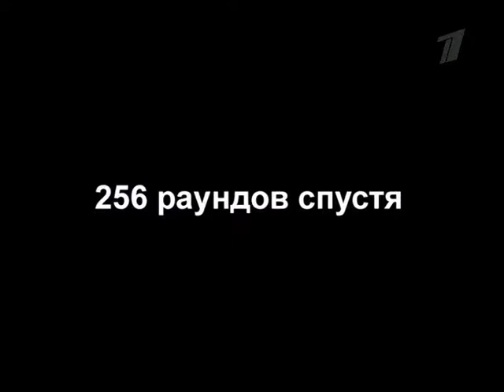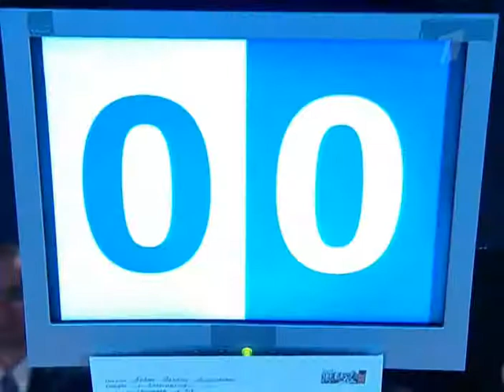Большая разница 48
Большая разница - пародии, которые никого не оставят равнодушным! Неизменная группа актеров передачи пародий "Большая разница" – талантливейшие мастера пародии, которые способны перевоплощаться в любых персонажей, придуманных авторами.